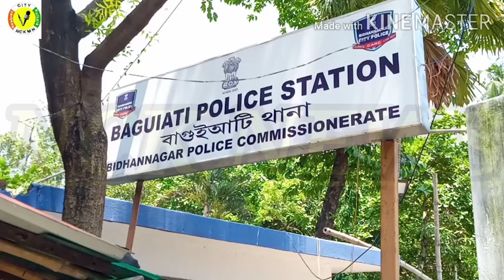পুলিশকে সম্মাননা প্রদান।। পুজোর থিম গাণও গাইবে পুলিশই।। উদ্যোগ এই পুজো কমিটির।।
এন সি কে নিউজ এ আপনাদের স্বাগত |  আপনাদের মূল্যবান মতামত ও আমাদের সঙ্গে  যোগাযোগ করতে পারেন এই ই মেলে :

WELCOME TO  CHANNEL :( Newtown City Kolkata)  NCK NEWS